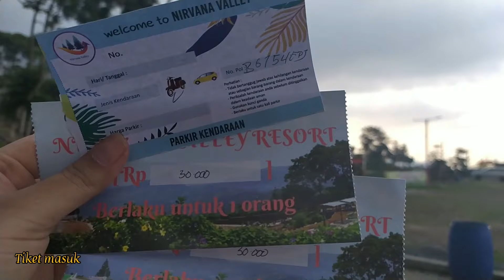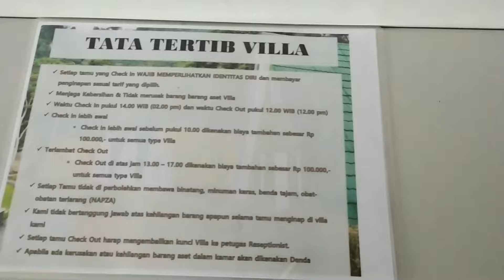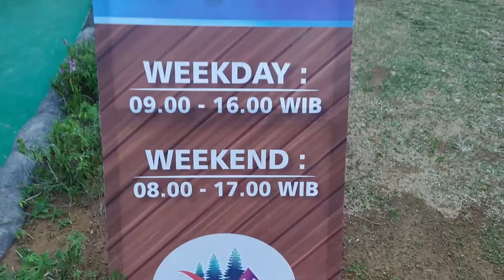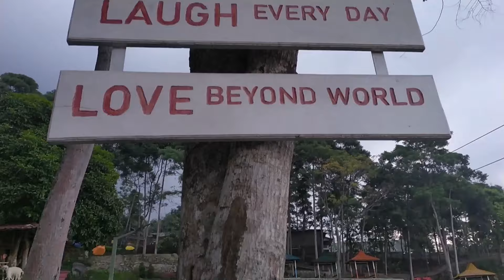NIRVANA VALLEY RESORT | BAK NEGERI DIATAS AWAN BOGOR | DEKAT VILLA KHAYANGAN CURUG CIHERANG PUNCAK 2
Kali ini kami pergi ke Nirvana Valley Resort yang merupakan sebuah penginapan dengan fasilitas lengkap dan unik, salah satunya fitur pemandangan surgawinya berupa kolam renang luar ruang yang berbaur dengan keindahan alam pegunungan. Resort ini dibangun dengan konsep yang sangat unik, bukan hanya sebagai tempat untuk beristirahat, tetapi juga penuh dengan pengalaman aktivitas liburan. Penginapan ini berada di kawasan dataran tinggi dengan suasana nyaman, udaranya sejuk, serta memiliki pemandangan kirana yang sangat memesona. Dengan  lahan yang luas, di dalamnya terdapat aneka keindahan yang ditata rapi, ada taman bunga, sungai buatan, bukit, yang memanjakan mata ketika berada di tempat ini.

Score
Google reviews 4,5/5

Lokasi Nirvana Valley Resort:
🏡 Jl. Puncak Dua, Wargajaya, Sukamakmur, Bogor, Jawa Barat 16830

Nirvana Valley Resort juga memiliki wahana taman kelinci yang dilengkapi area bermain anak. Di sini anak-anak bisa bebas bermain air, berlari-larian, atau memberi makan kelinci.

Ada dua tipe villa di penginapan ini; villa segitiga dan villa jagung:
Villa Segitiga terdiri 2 tingkat, di tingkat bawah tersedia 1 queen bed, sedangkan di tingkat atas tersedia twin bed. Villa ini bisa menampung hingga 4 orang, dan sudah dilengkapi dengan fasilitas seperti dapur dan kamar mandi yang sangat cocok untuk mengajak liburan bersama keluarga. Villa Jagung memiliki 1 queen bed dan sama seperti villa Segitiga, vila Jagung ini telah dilengkapi dengan fasilitas dapur.
Villa Jagung: Harga sewa Rp 500.000/malam dengan kapasitas 2 orang, serta fasilitas 1 queen bed dan kamar mandi.
Villa Segitiga: Harga sewa Rp 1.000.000/malam dengan kapasitas 4 orang, serta fasilitas 2 lantai, 1 queen bed, 2 twin bed, dapur dan kamar mandi.

Welcome to Mikki Fitriani Vlog (intro): (00:00)
Overview Nirvana Valley Resort: (00:12)
Rooms: (02:36)
Facilities: (04:05)
Comment, like, and subscribe (outro): (08:19)

Cast and Crew:

Host: Mikki Fitriani
Co-Host: Yusuf Nelwandi  @TheNelwandi
Videographer: Mikki Fitriani & Yusuf Nelwandi
Video Editor: Mikki Fitriani
Narrator: Mikki Fitriani

**Mikki Fitriani Channel**

Or DM our IG or Tiktok

Kami menambahkan tautan komersial di video ini yang mana kami akan mendapatkan sedikit komisi dari vendor jika terjadi transaksi. Komisi ini TANPA TAMBAHAN BEBAN BIAYA APAPUN kepada kalian.